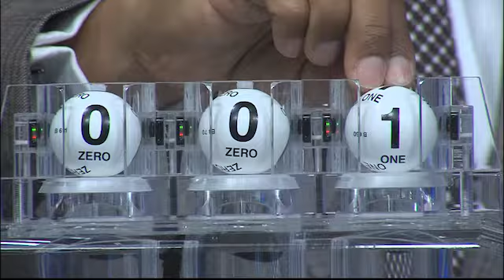Morning Drawing 03 20 19